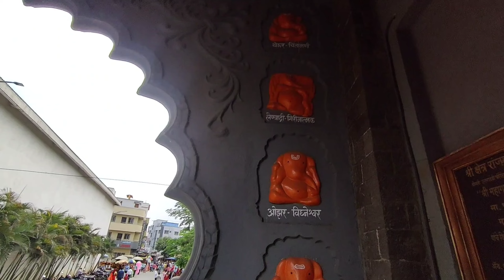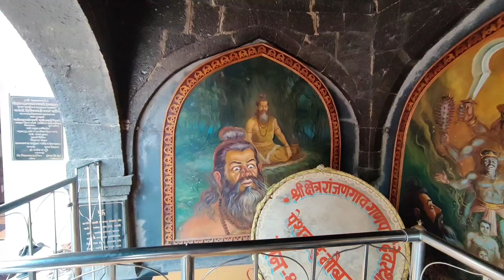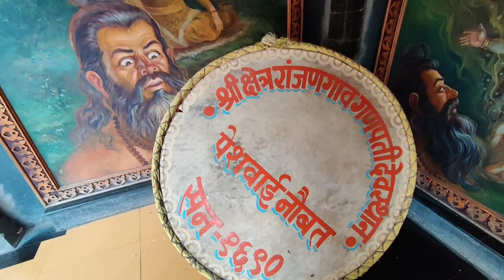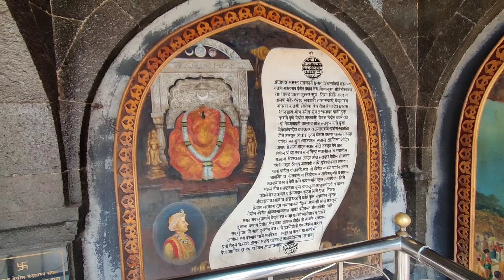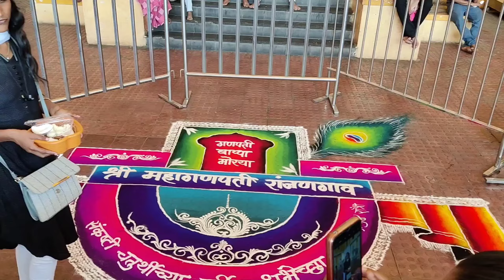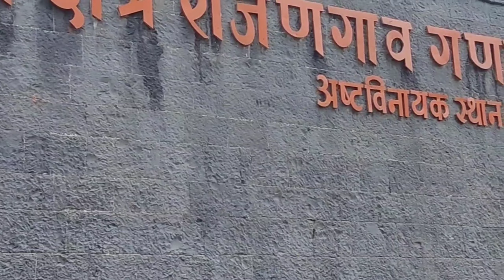Ranjangaon Road Trip | Ranjangaon Ashtavinayak Ganpati Pune | रांजनगांव गणपति मंदिर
Namaskar,
Dhanyabad.

Dhanyabad.

महाराष्ट्र के रांजण गाव में बसा है महागणपती का यह विशेष और सुंदर मंदिर

Ranjangaon Ganpati is one among the Ashtavinayak, celebrating eight instances of legends related to Ganesha. This temple's Ganpati idol was inaugurated and donated by the "Khollam" family, a goldsmith family based in Ranjangaon. The temple was built between the 9th and 10th century. The main temple looks like it was built in the Peshwa period. Nagarkhana is situated above the entrance gate. The temple facing east has huge and beautiful entrance gate.

Ashtavinayaka- The 8 Most Important Ganesh Temples of Maharashtra
Moreshwar Temple, Morgaon.
Siddhivinayak Temple, Siddhatek.
Ballaleshwar Temple, Pali.
Varadavinayak Temple, Mahad.
Chintamani Temple, Theur.
Girijatmaj Temple, Lenyadri.
Vighnahar Temple, Ozar.
Mahaganapati Temple, Ranjangaon.

•𝐒𝐡𝐞𝐫𝐞 😍
•𝐏𝐫𝐞𝐬𝐬 𝐓𝐡𝐞 𝐁𝐚𝐥𝐥_🔔_𝐈𝐜𝐨𝐧